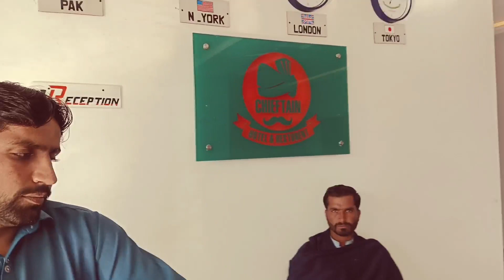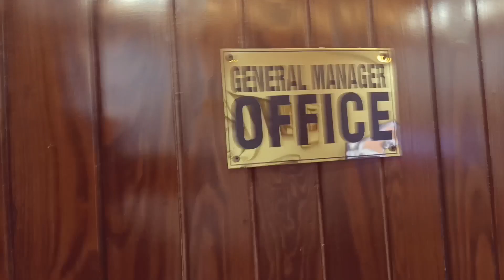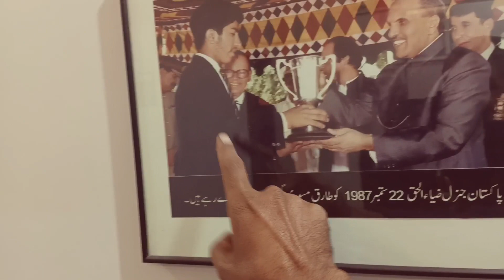Chieftain Hotel Fort Munreo |Recommended Hotel for visiters in Fort Munreo | VIP Hotel Fort Munreo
Fort munroo Guest house
Beautiful Guest house
Resturant and Hotel
Fort munro Dera Ghazi khan
Beautiful muree off lower punjab
Janobi punjab muree fort munroo dea ghazi khan
Welcom To fort Munro
Hill stations fort munroo

chieftain Hotel in fort munro